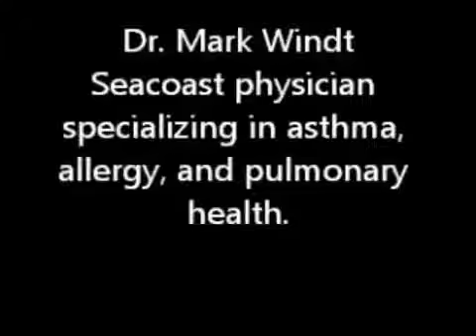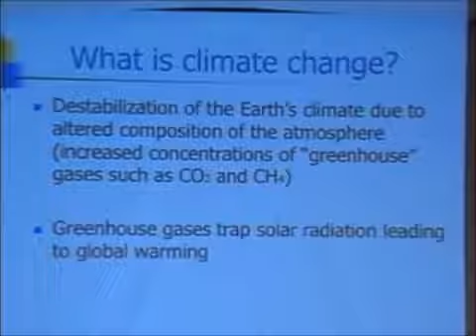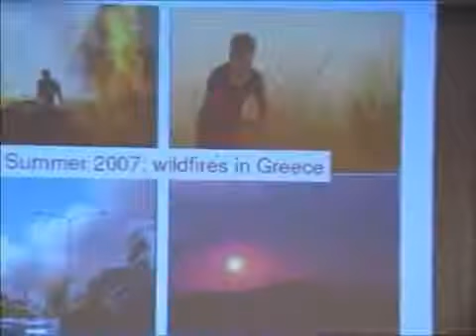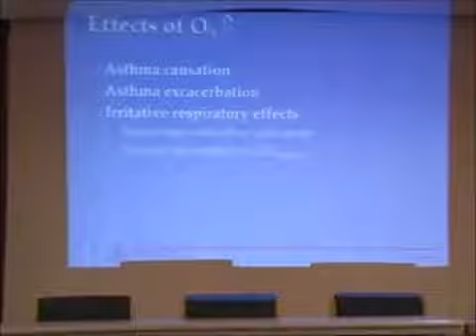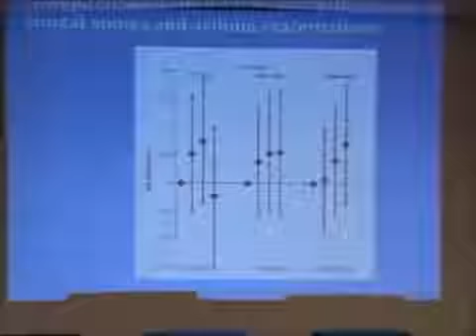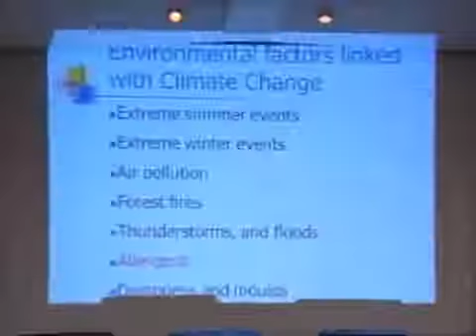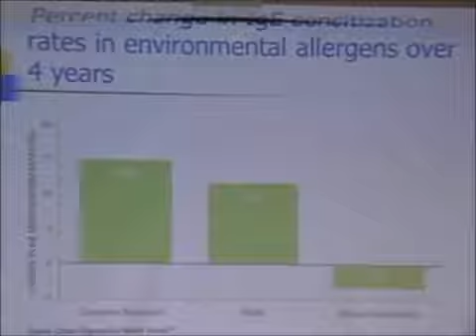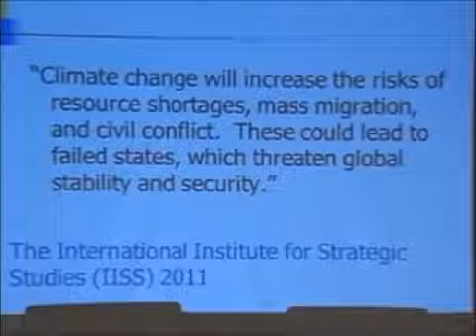The Health Effects of Climate Change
Dr Mark Windt a pulmonologist from the NH Seacoast and Harvard Professor discusses the documented health effects of climate change.